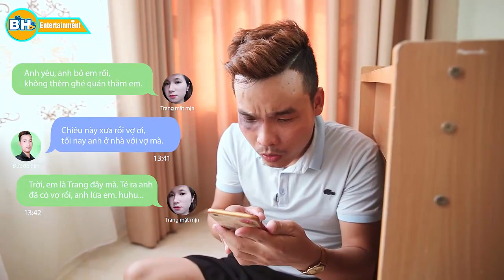Chồng Tiểu Đường Thì Vợ Sâu Răng | Cười Bể Bụng 2019 - Tập 12 | BH Entertainment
Chúc mọi người có những giây phút vui vẻ cùng BH Entertainment nhaa!